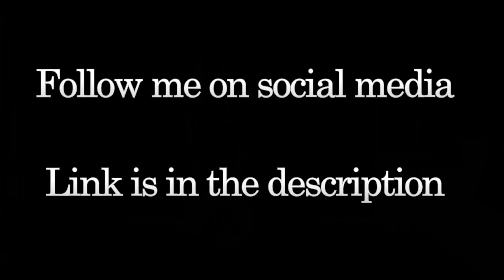CHOGADA TARA | DARSHAN RAVAL | GEETA PANDEY | LOVERATRI | BOLLYWOOD GARBA | Salman khan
Hey guys this is my new dance cover on this amazing track Chogada from the movie Loveratri
hope you guys love it as much as we do

Song: Chogada, Loveratri